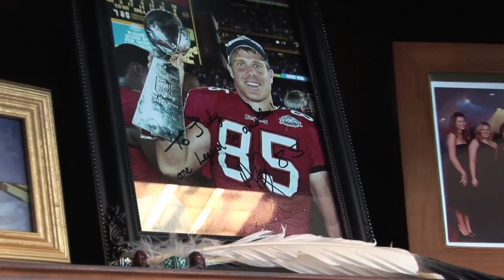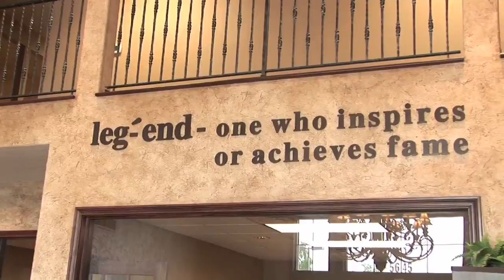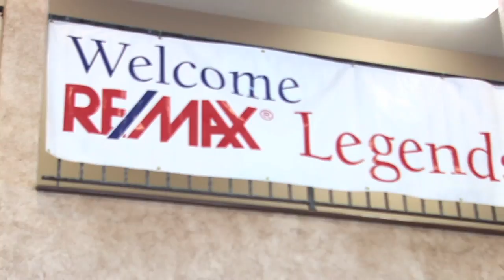Shamrock Builders give REMAX Legends a Home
Judy Cohen, Owner of REMAX Legends, talks about why she and her fellow staff enjoy their new office space designed by Shamrock Builders.

"Offices that Feel Like Home"